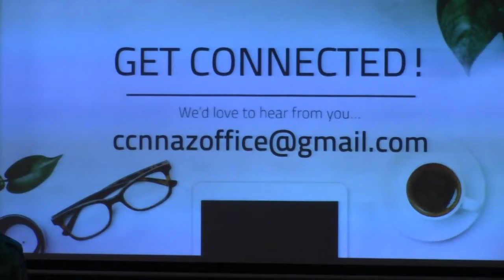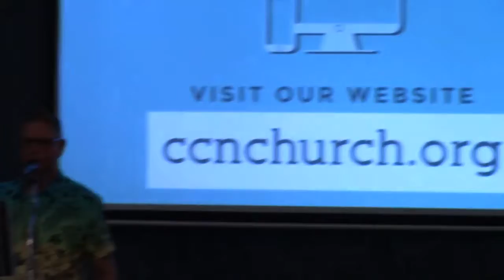CCN Sunday Morning Worship Aug 16, 2020